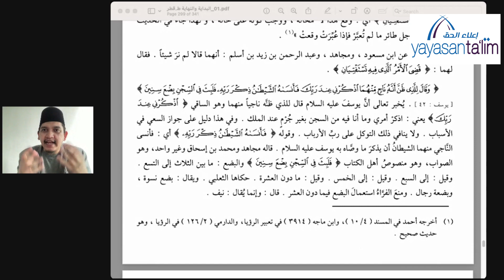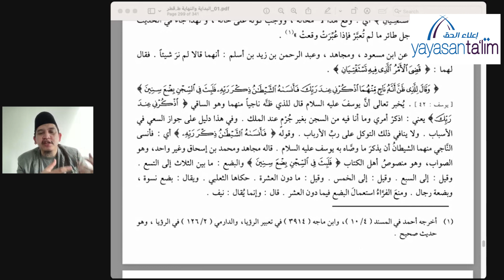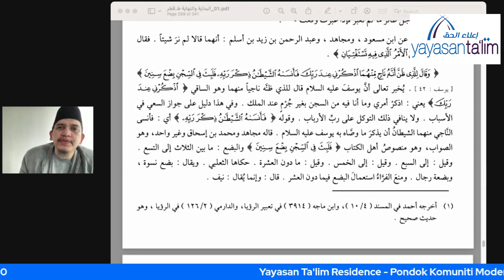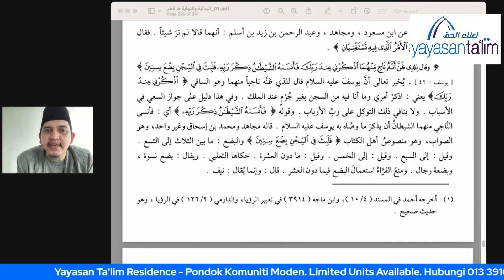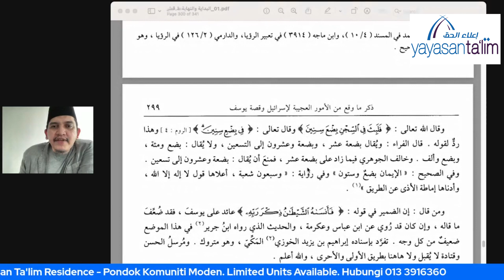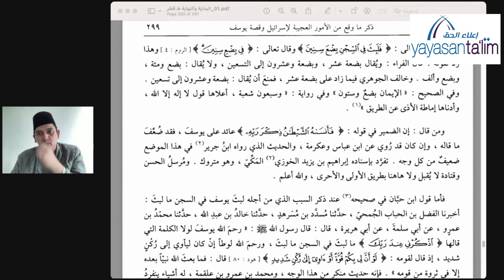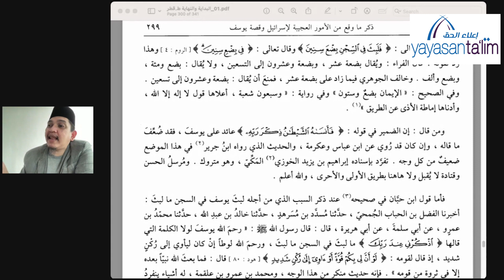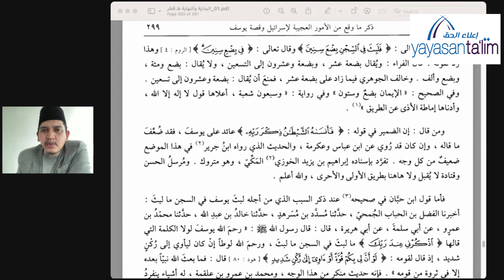Yayasan Ta'lim: Al Bidayah Wa Nihayah (Kelas 106) [14-12-2022]